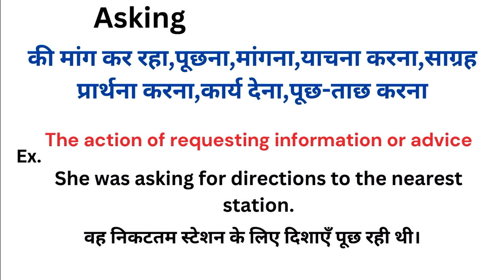Asking meaning in hindi | Asking ka matlab kya hota hai | Word meaning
Asking meaning in hindi
Asking ka matlab kya hota hai
english to hindi
word meaning
what is asking
Asking हिंदी अर्थ